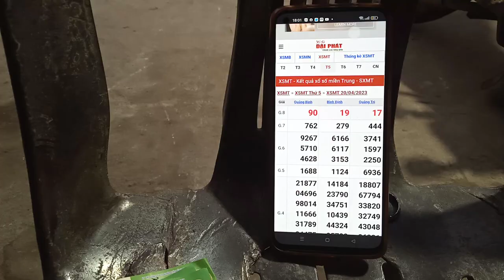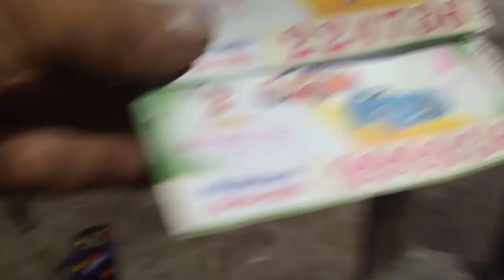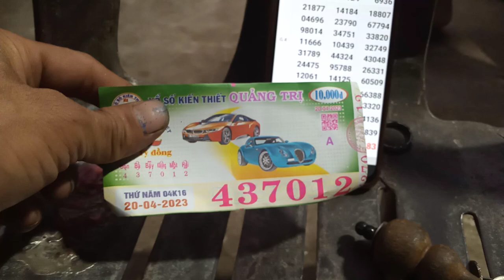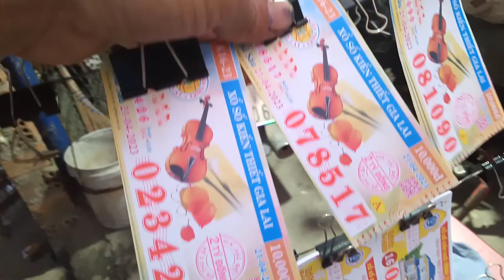Bán Vé Số online xổ số kiến thiết miền Trung 21-3-2023.